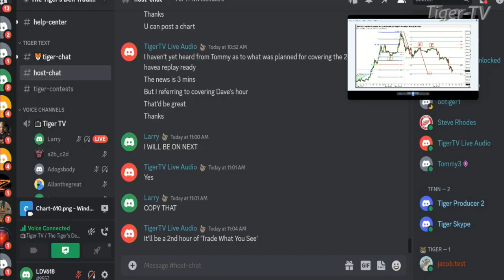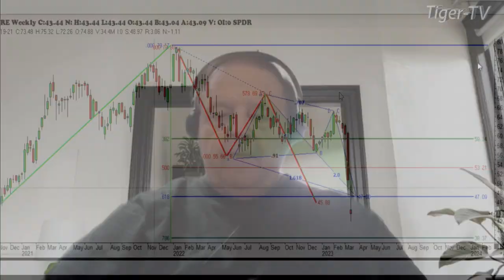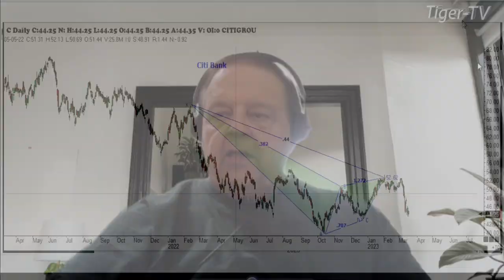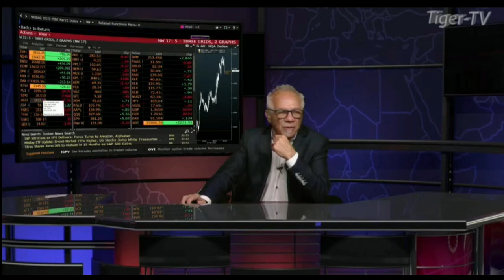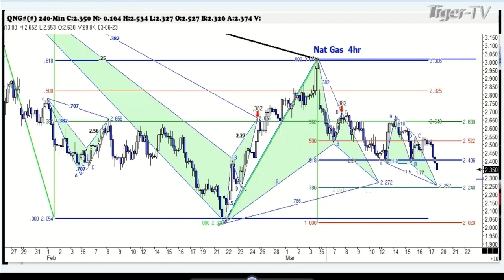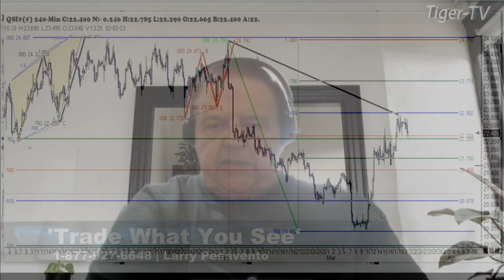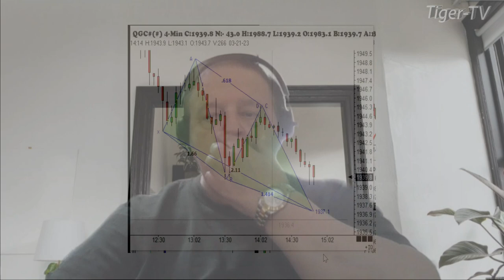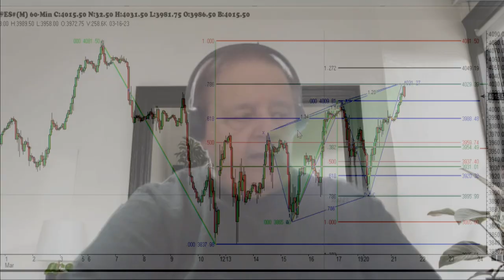March 21st, Trade What You See, Hour 2 with Larry Pesavento on TFNN - 2023